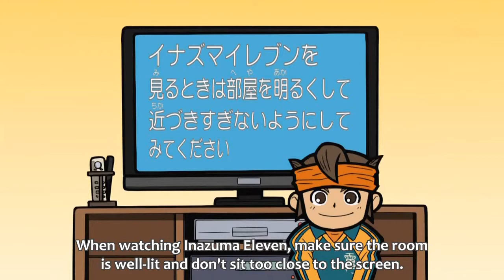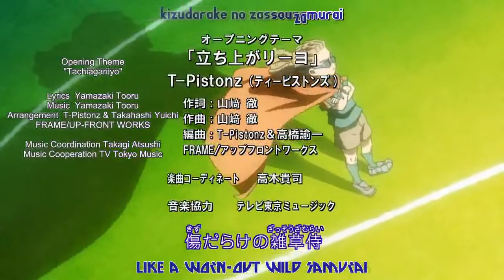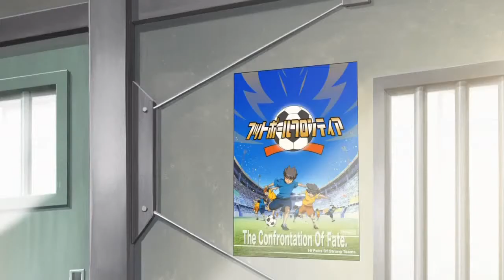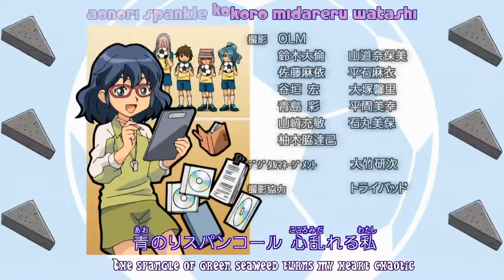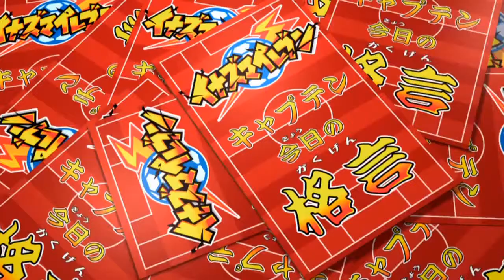INAZUMA ELEVEN【イナズマイレブン】"The Legendary Team!" Episode 14 English Sub 720p HD